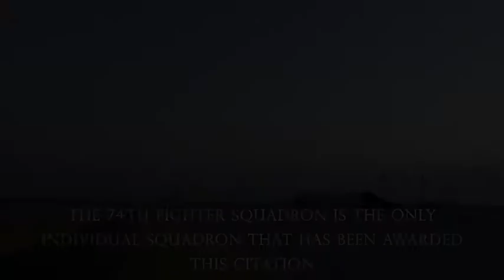Gallant Unit Citation Ceremony (2019) 🇺🇸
🔴 [Author]:
Video by Airman 1st Class Taryn Butler

🔴 [Unit]:
23d Wing Public Affairs

🔴 [Description]:
The Gallant Unit Citation has only been awarded five time in U.S. Air Force history. The 74th Fighter Squadron is the only individual squadron that has been awarded this citation.

🔴 [VIRIN]:
190314-F-HB610-627